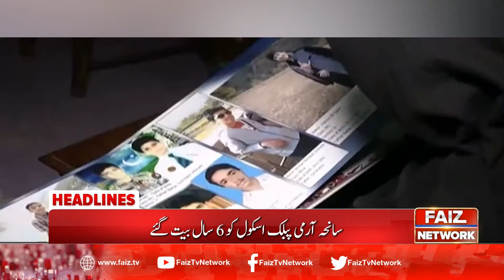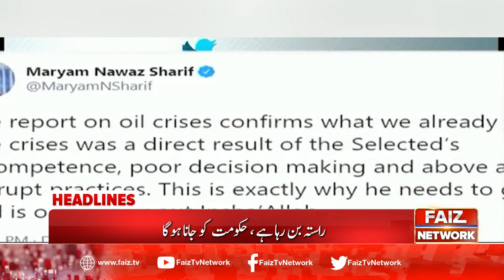Faiz News Headlines - 3 PM - 16 December 2020